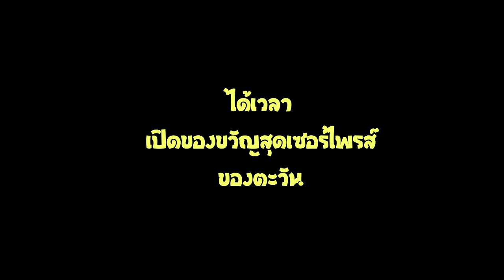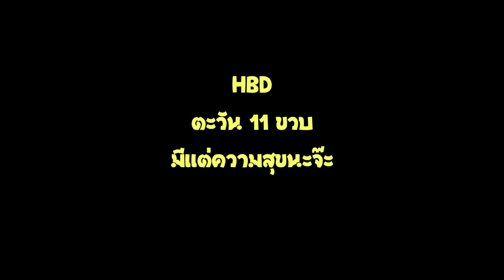HBD tawan 11 years old by FuekFon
มีหน้าที่บันทึกความทรงจำ และจะทำมันต่อไป